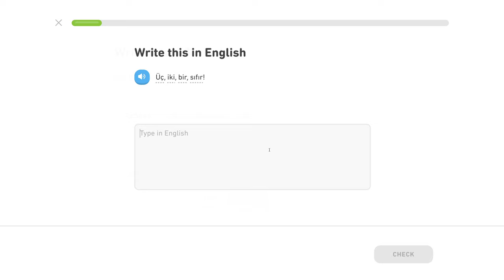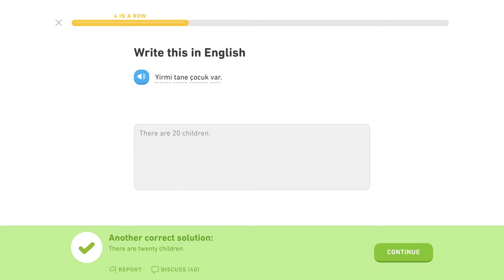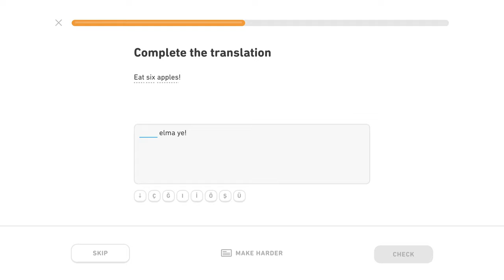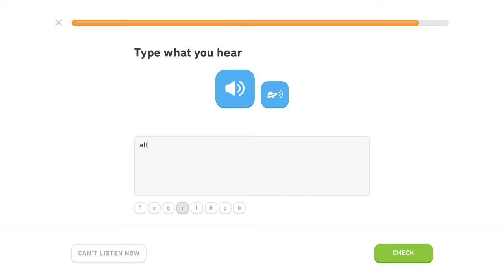🇹🇷 Číslovky - Level 3/5, lekcia 1/4 - Turecky s Yetim